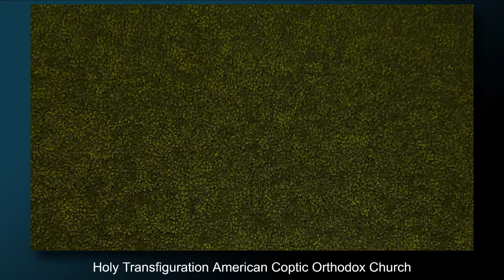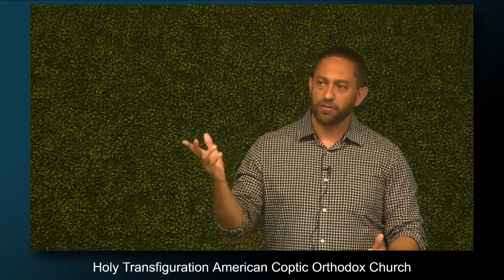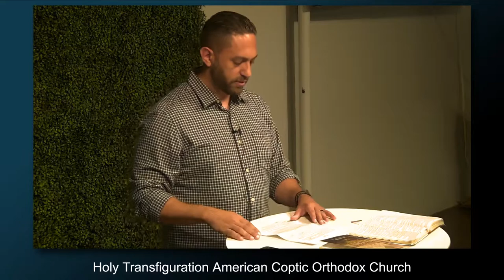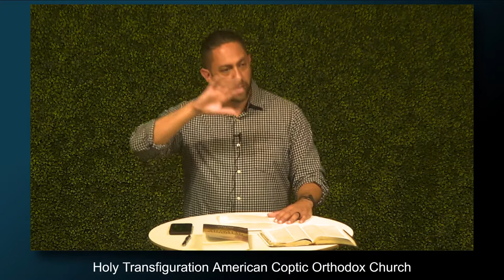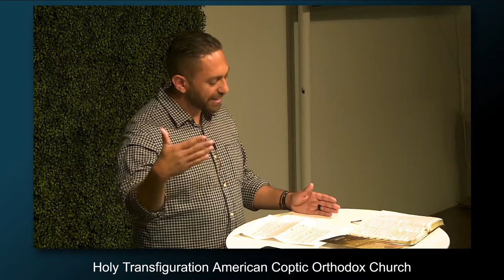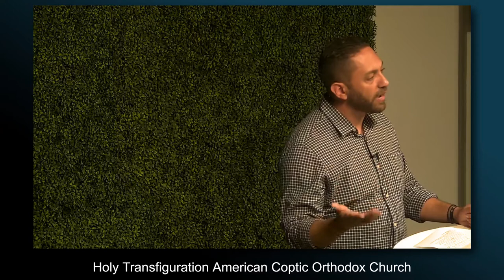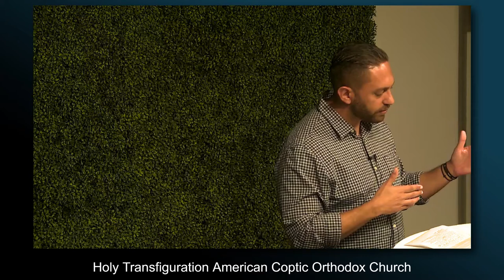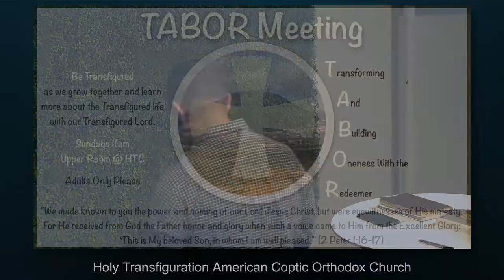The Orthodox Afterlife - Part 2